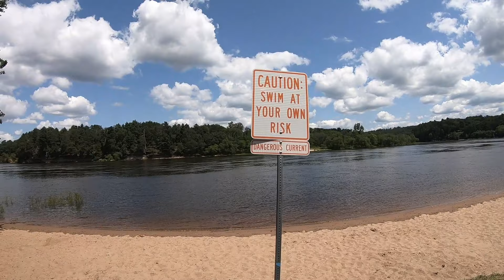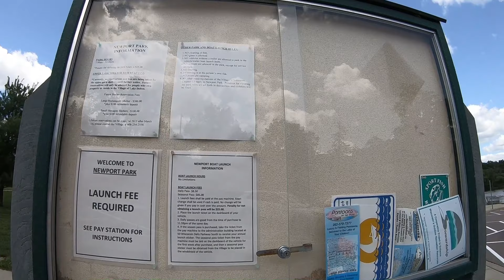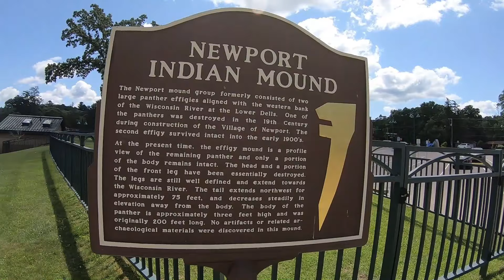Filipina Life In USA_The Gorgeous Newport Park In The Wisconsin Dells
Camera Used:
GoPro 6

Animotica